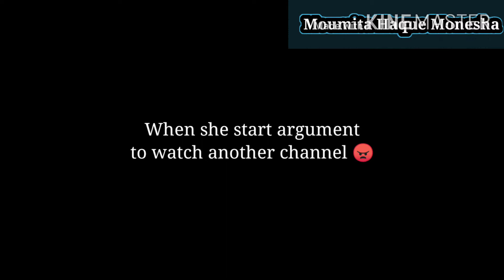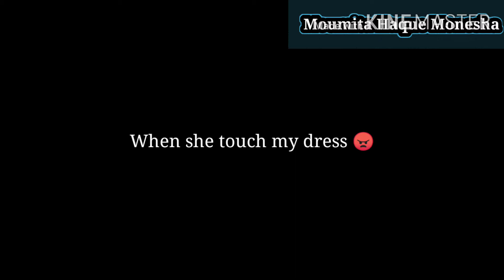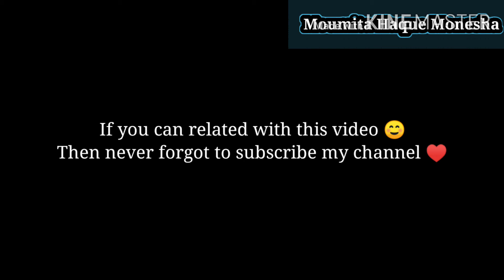|| Sisters hacks 😂 || Taken from real life || Moumita Haque Monesha || Sumaiya Islam ||